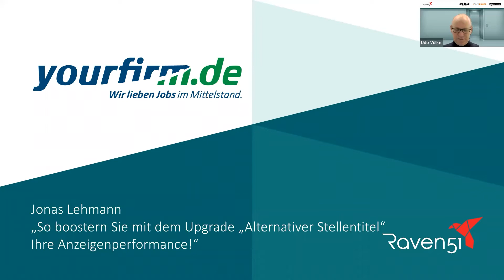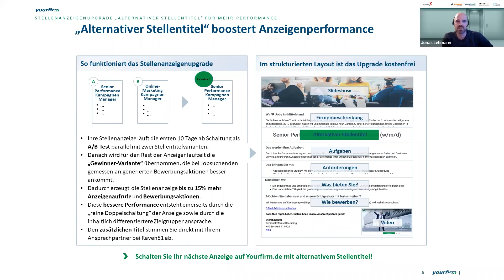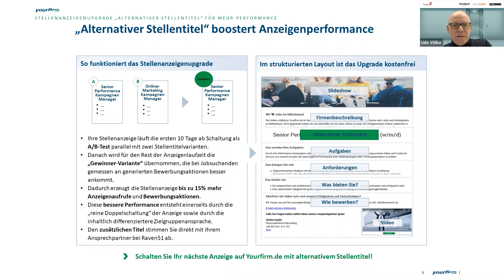So boostern Sie mit dem Upgrade „Alternativer Stellentitel“ Ihre Anzeigenperformance!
Raven51 Elevator im Februar 2022 mit Jonas Lehmann von der Yourfirm GmbH & Co. KG.